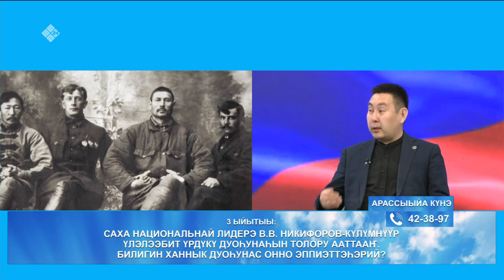Арассыыйа күнүнэн киэһээҥҥи эпиир (12.06.23)